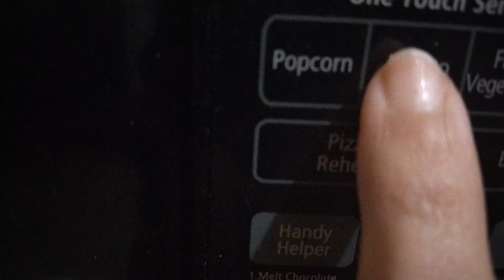sweet potato Chaat|how to make |sweet potato chaat salad|healthy sweet potato chaat|shakarkandi